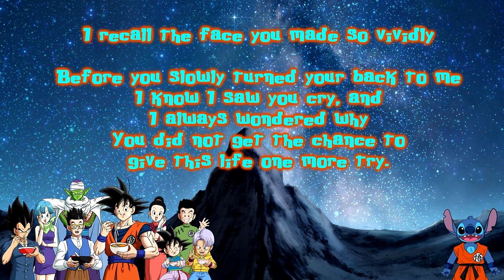Stitch Sings Haruka (Far Away) Dragon Ball Super Ending 9 Cover Song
Lyrics by Mark De Groot to sing along:
When you said it’s time to say goodbye

I thought the hurt would pass with time
But now, we’re worlds apart
You’ve made another start
I wish to do the same, but
I’m held back by my heart

I recall the face you made so vividly

Before you slowly turned your back to me
I know I saw you cry, and
I always wondered why
You did not get the chance to
give this life one more try.